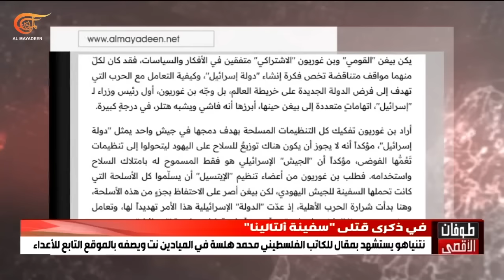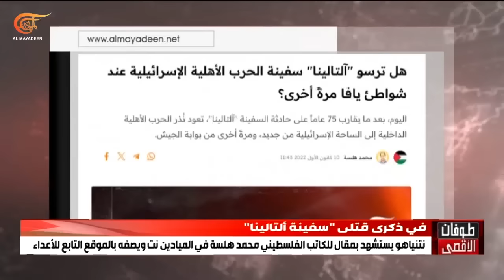تغطية خاصة | الهدهد يشغل تل أبيب بكل أروقتها السياسية والعسكرية | 2024-06-19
تكتظ الأسئلة في الأوساط العسكرية والسياسية الإسرائيلية، الهدهد شاغل تل أبيب بكل أروقتها السياسية والعسكرية كيف دخل وجال بأريحية والتقط الصور من علو متوسط ومنخفض وعاد سالماً إلى لبنان بخزانٍ من المعطيات الثمينة؟ وهل تسدّ التهديدات بالحرب رمق الجبهة الداخلية الإسرائيلية الباحثة عن إنجاز منذ تسعة أشهر؟ بحر من الأسئلة يغرق المسؤولين الإسرائيليين تماماً كما الحال في قطاع غزة حيث المقاومة مستمرة.

الشخصيات المشاركة: أكرم دلول – مراسل الميادين، حسين السيد  – مراسل الميادين، موسى عاصي - مدير مكتب الميادين في سويسرا، د. محمد هلسة - خبير بالشؤون الاسرائيلية